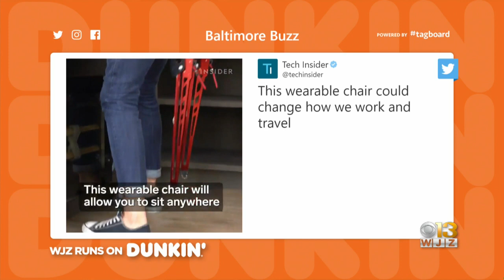Baltimore Buzz: Downton Abbey In Theaters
A look at what's trending this morning